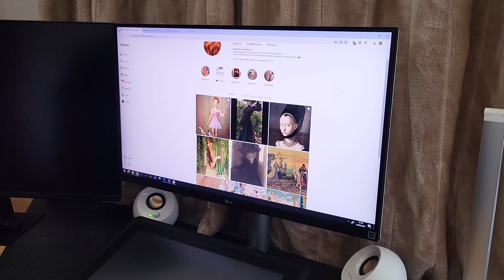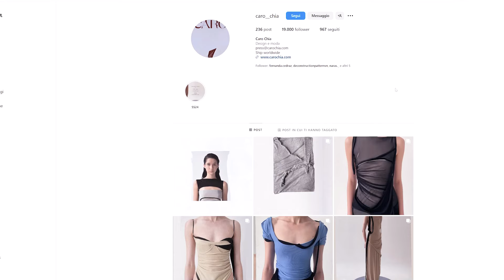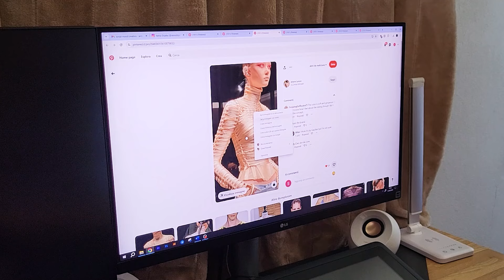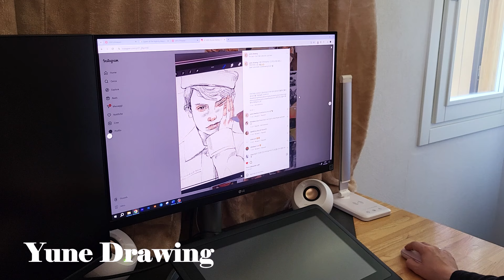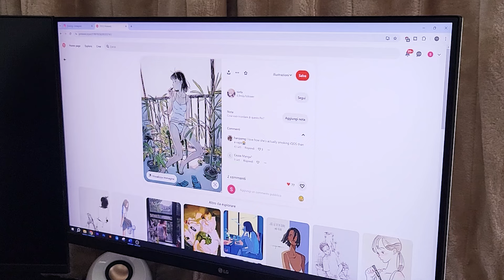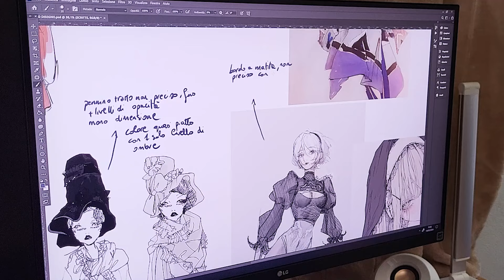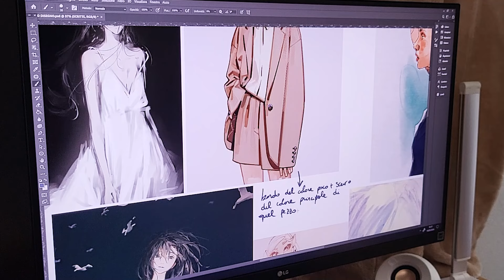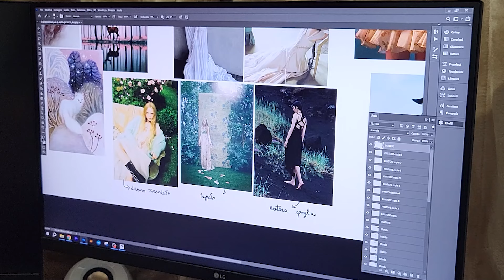Come Trovare Il Proprio Stile Artistico? | Sara Armellin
In questo video vi porto con me nella creazione di un moodboard che mi servirà per trovare la mia direzione artistica quando disegnerò e creerò collezioni di abiti in futuro. Risvegliare la mia creatività e darle una direzione è uno degli obiettivi più importanti che mi sono posta per quest'anno e devo dire che con i moodboard creati per questo video penso di esserci riuscita. Non vedo l'ora di disegnare e creare i primi abiti usando questi moodboard!

▽ I libri di modellistica e cucito che utilizzo ▽
Tecnica dei modelli donna-uomo (Vol. 1)
Tecnica dei modelli donna-uomo (Vol. 2)
Tecnica dei modelli donna-uomo (Vol. 3)
Tecnica dei modelli neonato-bambino
Manuale di cucito Burda

▽ Le macchine da cucire che utilizzo ▽
Tagliacuci Pfaff Hobbylock 2.0
Macchina per cucire Singer Talent 3323
Macchina per cucire Pfaff Quilt Ambition 2.0

▽ Cosa uso per disegnare ▽
Tablet Samsung Galaxy Tab S7+
(Consigliato) Tablet Samsung Galaxy Tab S9+
Tavoletta grafica Wacom Cintiq 16

Capitoli ▽
0:00 Intro
3:49 Moodboard per abbigliamento e forme
9:48 Moodboard per disegnare
17:21 Moodboard per atmosfera, estetica e fotografia

Ciao! Sono Sara Armellin e vorrei esserti d'ispirazione per creare abiti! Grazie per il tuo supporto!